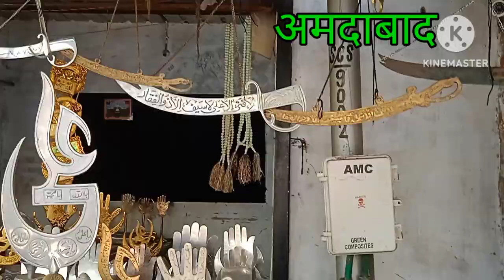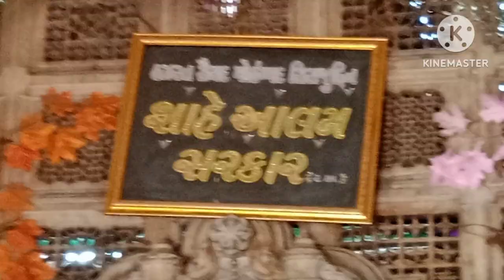Jamnagar to Ahmedabad Shah Alam .👍.👍👌.👆.👌.👍.👌.❤️.😅.👍.👌.👍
Jamnagar to Ahmedabad Shah Alam Ali Sarkar @#